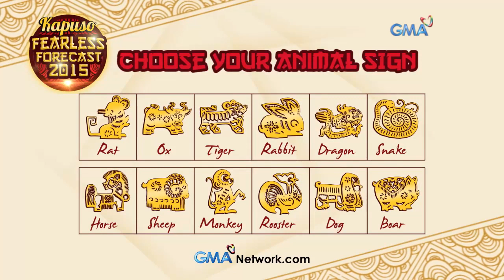Kapuso Fearless Forecast 2015: The 12 animal signs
Find your animal sign and find out what 2015 holds for you.